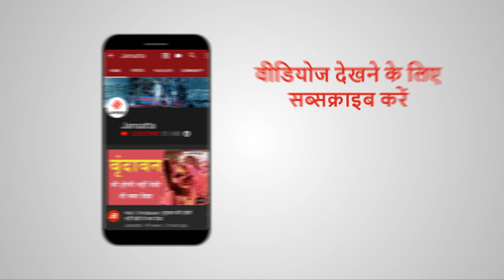'साइकल गर्ल' की मदद करने वालों की लाइन, जानें क्या बोलीं Jyoti Kumari | Bihar Cycle Girl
Bihar Cycle Girl: 1200 किलोमीटर का सफर साइकल पर तय करके अपने घायल पिता को बिहार लाने वाली Jyoti Kumari की जिंदगी बदल रही है। लोग ज्योति की मदद के लिए आगे आ रहे हैं। पहले RJD नेता Tejashwi Yadav और Rabri Devi ने उसे नौकरी दिलाने और हर सम्भव मदद का भरोसा दिया फिर Super-30 के आनंद कुमार ने पढ़ाई का खर्च उठाने का एलान किया। देखिये ये रिपोर्ट

Delhi से Bihar जाने वाले प्रवासी मजदूरों में हर 4 में से 1 Corona Infected | Migrant Workers